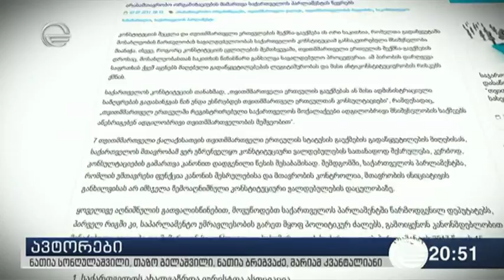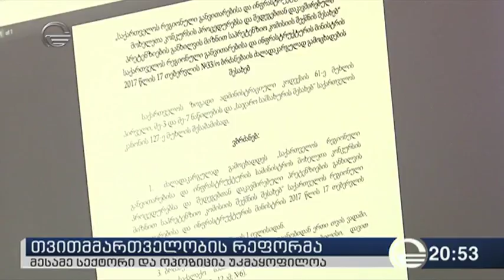არასამთავრობოები ოპოზიციას მიმართავენ